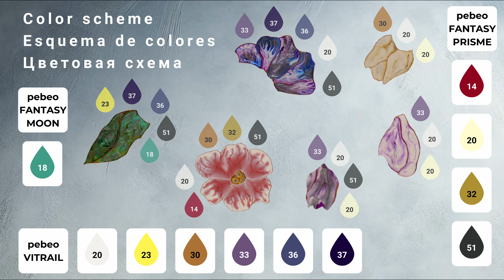Unbelievable Tulips: Pouring Effects without actually Pouring / Relaxing Painting Process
In this video, I'll guide you through the mesmerizing process of creating a textured painting on a plain oval canvas, using both acrylic and glass paints. We'll be using simple wooden food skewers with glass paints to achieve pouring effect and vivid appearance of the painted flowers.

If you have any questions or need further clarification as we go along, please don't hesitate to ask. I will be happy to see your comments!

TIMECODES
0:00 – Intro
0:20 – Creating background
1:50 – Color scheme
2:03 – Painting flowers
4:55 – Surface finish

If you want to buy my creations or are searching for a unique gift 🎁 for your loved ones, please visit my Etsy shop

TIPS
1. Use pebeo Vitrail as the first layer

MATERIALS
• Oval canvas 40 x 50 cm
• Wooden skewers (food picker sticks), 12 cm long
• Universal primer, Creartec
• Black acrylic paint, Liquitex
• Acrylic paint chocolate 226, Rich
• Creamy acrylic paint metallic antique copper, Pentart
• Drying retarder glazing medium, Cadence
• Crackle varnish, VBS
• Acrylic medium (structure paste), Kreul Solo Goya
• Acryl pastel Lemon, Marabu
• Liquid metal Metallgrund, Creartec
• Universal contour bronze, Pentart
• Paints for glass paint, pebeo Vitrail (colors: 20, 23, 30, 33, 36, 37)
• Multi-surface paint with honeycomb effect, pebeo Fantasy Prisme (colors: 14, 20, 32, 51)
• Multi-surface paint with hammer effect, pebeo Fantasy Moon (colors: 18)
• Vintage paint antique wax
• Wax paste metal bronze, Pentart